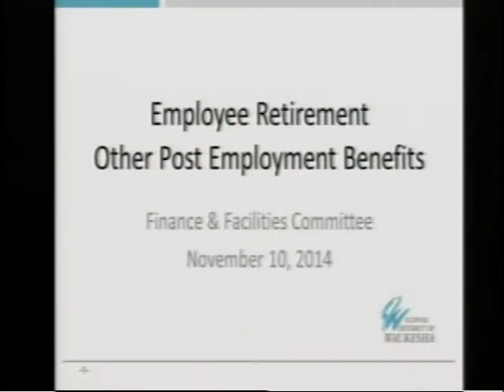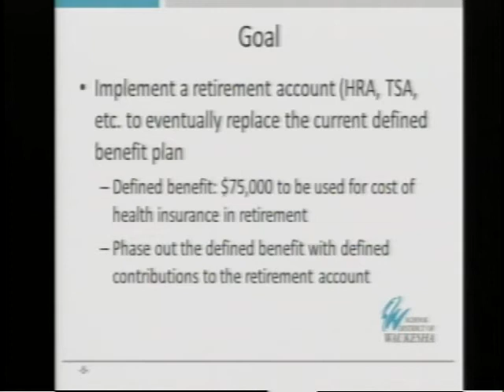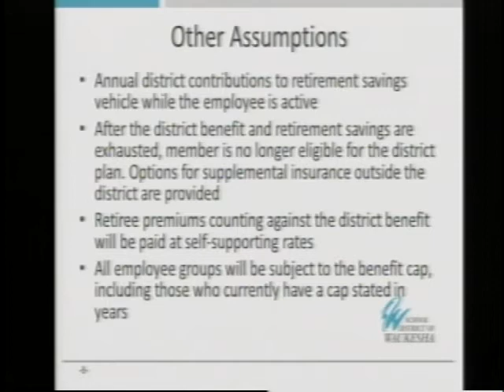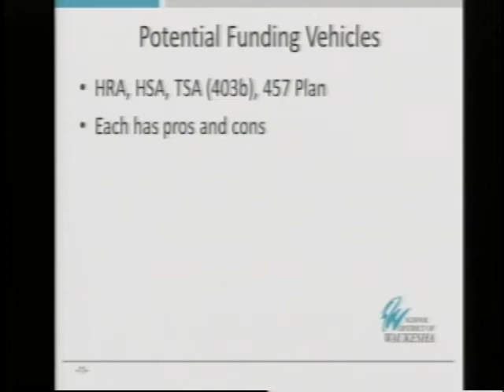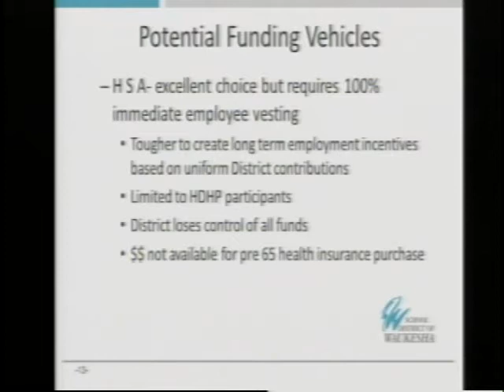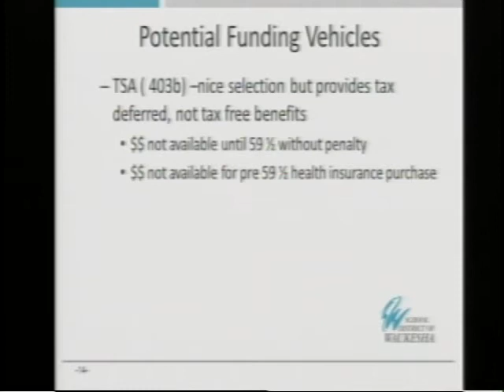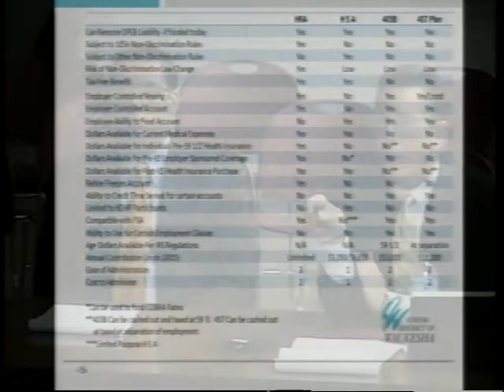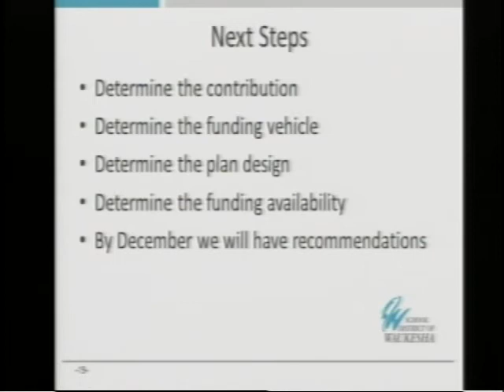November 2014 Fiance & Facilities Meeting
The November 10, 2014 School District of Waukesha Fiance & Facilities Committee Meeting. (2013-14 Financial Statement & Audit, Retirement Benefits)